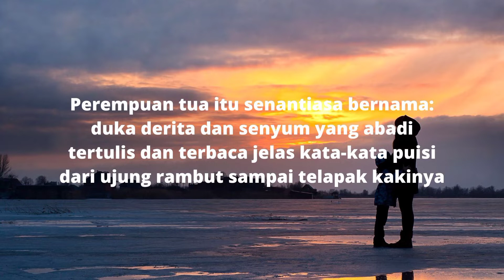Ibunda Tercinta. Puisi Umbu Landu Paranggi.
Perempuan tua itu senantiasa bernama:
duka derita dan senyum yang abadi.
tertulis dan terbaca jelas kata-kata puisi
dari ujung rambut sampai telapak kakinya.
korban, terima kasih, restu dan ampunan.
dengan tulus setia telah melahirkan
berpuluh lakon, nasib dan sejarah manusia.
cinta kasih sayang, tiga patah kata purba.
di atas pundaknya setiap anak tegak berdiri
menjangkau bintang-bintang dengan hatinya dan janjinya.

Sumber : Tonggak 3 : Antologi Puisi Indonesia Modern (ed) Linus Suryadi AG,
Gramedia, Jakarta, 1987 (halaman 244). Puisi ini diambil dari Manifes, Antologi
Puisi 9 Penyair Yogya, Yogyakarta, 1968.

Karya : @JekiJeksen
Footage : Foto Gratis dari Canva